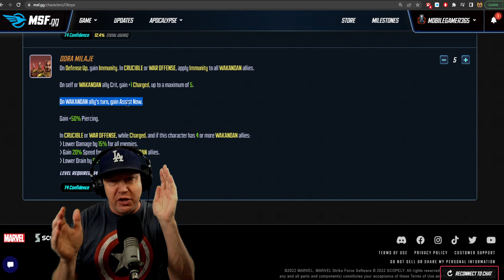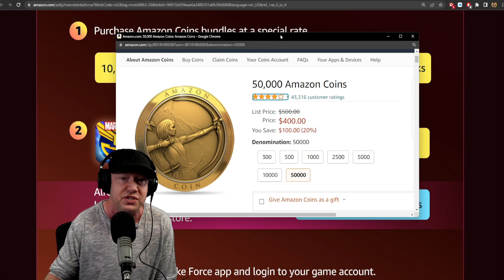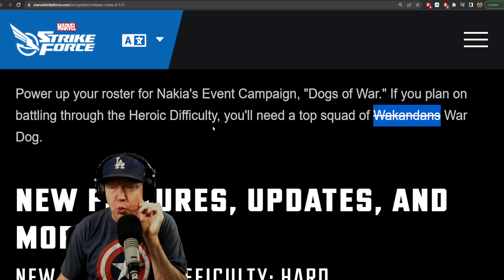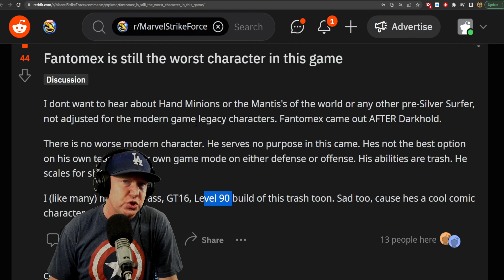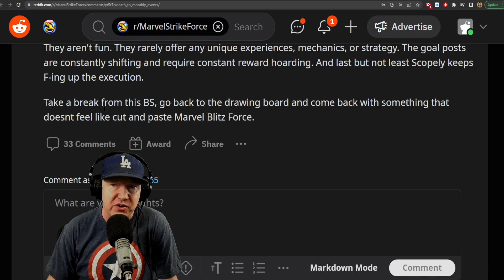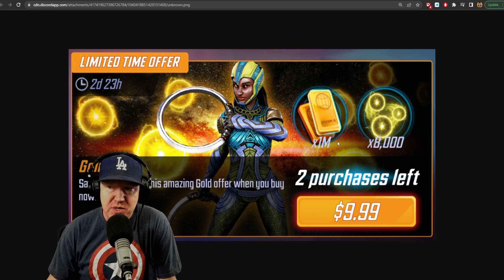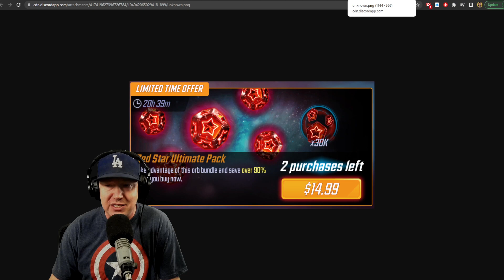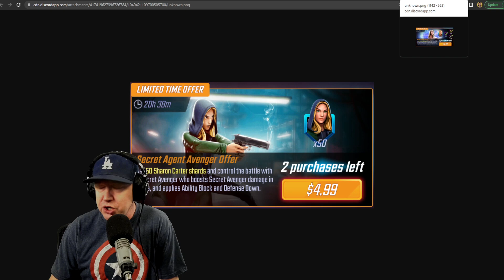Nakia ISO-8 t4s - Offer Review - MARVEL Strike Force - MSF - Amazon Coins